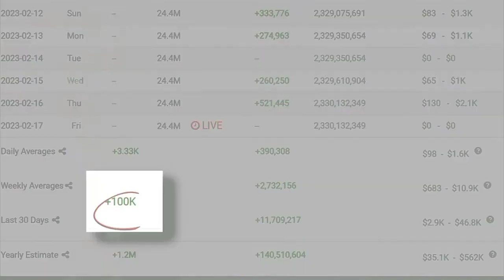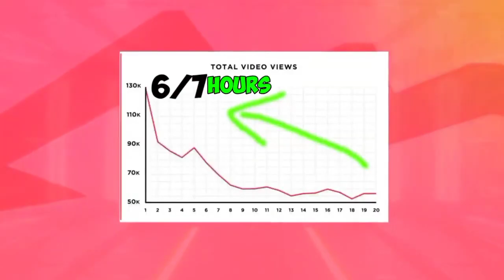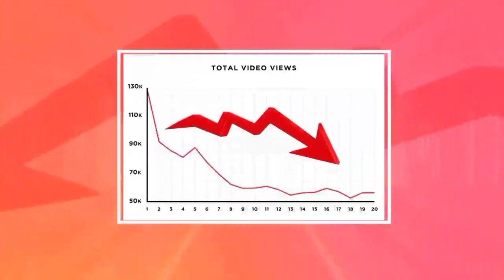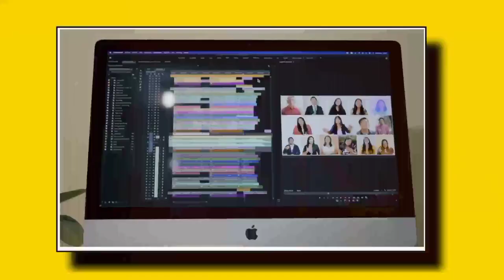10 Million Views in 90 days 😎 | 90 days Youtube Shorts Challenge (Shocking Result)